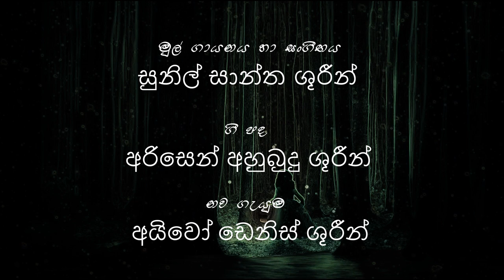Sakuge Kathawa | (සුනිල් සාන්තයන්ගේ එම්බා ගංඟා) Song Lyrics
SL Now
Swarnavahini TV
සුනිල් සාන්තයන්ගේ
එම්බා ගංඟා

මුල් ගායනය, සංගීතය - සුනිල් සාන්ත ශූරීන්
ගී පද - අරිසෙන් අහුබුදු ශූරීන්
නව ගැයුම - අයිවෝ ඩෙනිස් ශූරීන්